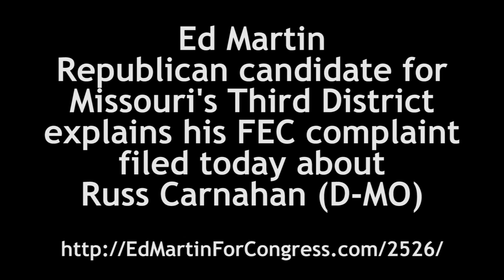FEC complaint about Russ Carnahan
On July 12th, 2010, Ed Martin, a Republican candidate for Congress in MO-03, filed an FEC ethics complaint about Russ Carnahan's Castle Ballroom LLC. The complaint alleges that Carnahan used the LLC to convert campaign donations to personal profit and that the LLC made illegal contributions to Carnahan's campaign.